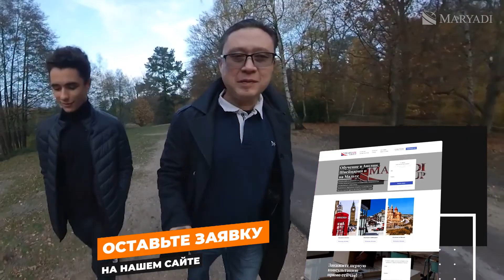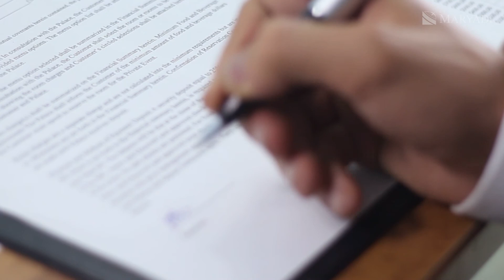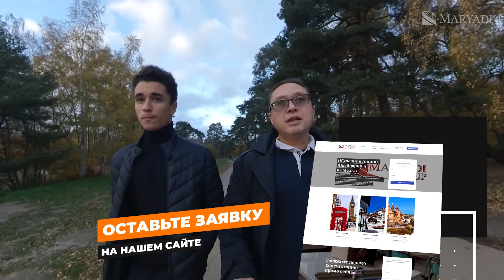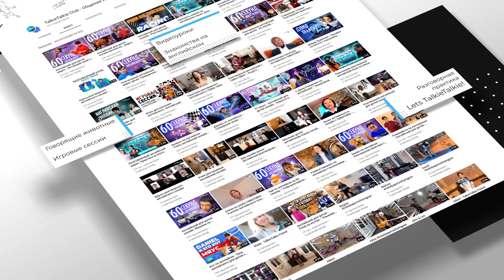Английская система образования - Спортивные академии в Британских школах - Опыт обучения в Англии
Английская система образования полна потрясающих достоинств. Уровень и важность спорта - однозначно одни из них.

В этой части видео о спорте в английских школах (да, у нас есть еще и первая часть - обязательно посмотрите) мы снова говорим с Андреем из Украины, у которого уже очень богатый, и, кстати, разнообразный опыт обучения в Англии.

Но если в предыдущем видео мы говорили о том, для чего нужен спорт в британских школах, то в этот раз обсудим обоснованность выбора школы в Англии по каким-либо спортивным характеристикам.

Обращаясь в MARYADI, или лично ко мне, Адилю Ермекову, порой клиенты хотят непременно школу с теннисной академией. Или футбольной академией. Или чемпионским титулом последнего сезона.

Стоит ли спортивная академия в британской школе резкого сужения выбора? И действительно ли роль спорта может быть выше, чем непосредственно обучение в школе-интернате в Англии?

Мы конкретно ответим на этот вопрос. А на бесплатной консультации в MARYADI в качестве доказательств предоставим реальные кейсы. Welcome!